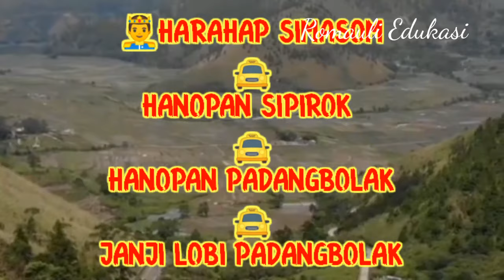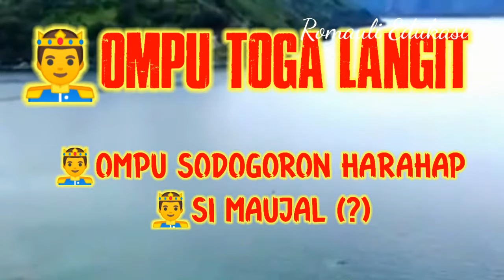Sejarah SARIBU RAJA & Silsilah Marga HARAHAP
Romauli Edukasi kembali menghadirkan RIQUES dari pengemar setia, dengan vidio berjudul

Mohon dukungannya ya teman, untuk kemajuan channel saya
1. Romauli Edukasi
2. Bangso Batak Channel

Ya teman... setelah 90 generasi, Suku Bangsa Batak mengisolasi diri di kawasan Danau Toba.
Suku bangsa Batak menjadi dua  golongan, yakni Golongan keturunan Raja ISUMBAON, dan golongan keturunan GURU TATEA BULAN

Guru Tatea Bulan, mempunyai 5 orang  anak:
1. Raja Biak-biak
2. Tuan Saribu Raja
3. Mangaraja Limbong
4. Mangaraja Salaya
5. Mangaraja Malau

Tuan Saribu Raja yang menurunkan Marga HARAHAP, mempunyai 3  orang anak:
1. Mangaraja Lontung
2. Mangaraja Borbor
3. Mangaraja Babiat

Untuk lebih jelas lagi yuk langsung saja kita saksikan vidio berikut ini, jangan skip ya teman, supaya tidak gagal paham

Happy Watching 🥳

PENTING
Disarankan ya teman, topik yang ingin diendors relevan  dengan content saya
Mis : Promosi Ulos, baju, makanan, kosmetik, channel youtube, dll

NOTE : Gmail diatas bukan untuk konsultasi mengenai youtube ya teman
Tanya jawab mengenai youtube bisa langsung komen di kolom komentar. Pasti kita jawab.